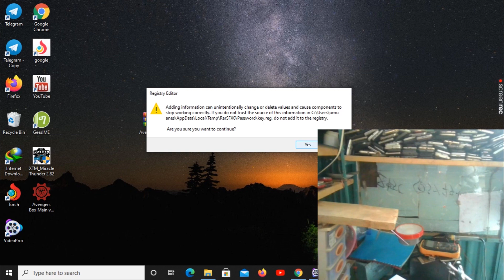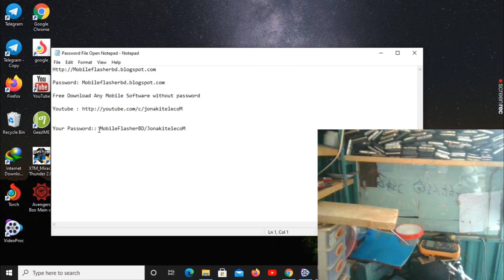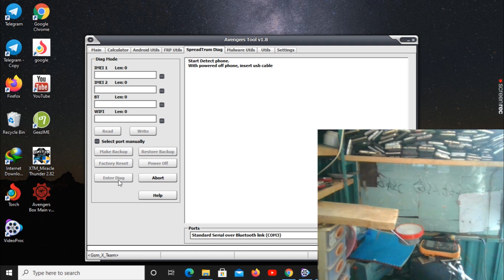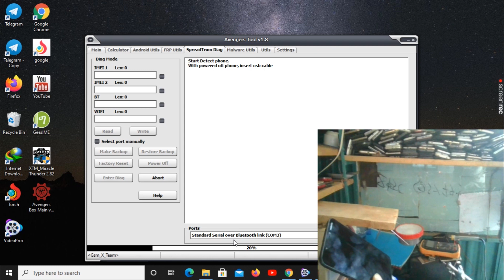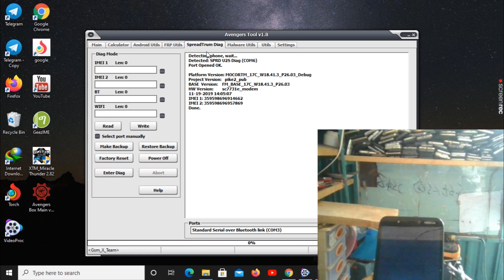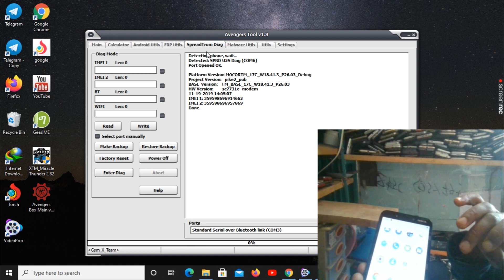Nokia C1 TA-1165 Screen Lock(Pin-Pattern-Password)Unlock By Hard Reset.